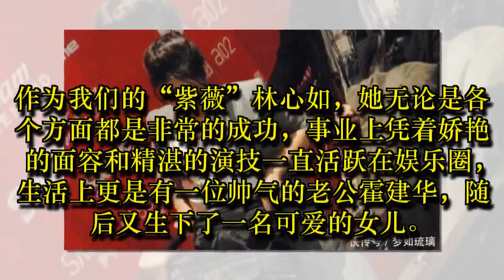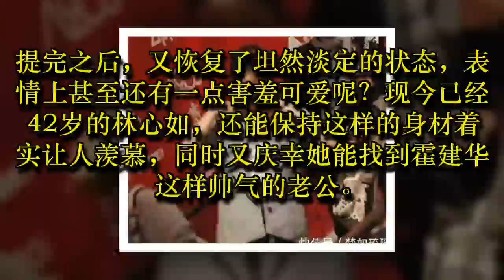林心如身穿短裙, 裙子突然下滑, 往上提时场面尴尬了!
作为我们的“紫薇”林心如，她无论是各个方面都是非常的成功，事业上凭着娇艳的面容和精湛的演技一直活跃在娱乐圈，生活上更是有一位帅气的老公霍建华，随后又生下了一名可爱的女儿。